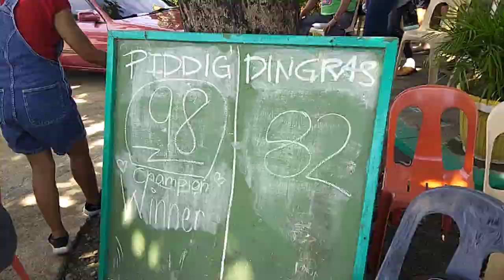PIDDIG VS DINGRAS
CHAMPION PIDDIG 98 DINGRAS 82
EUSAA 2019